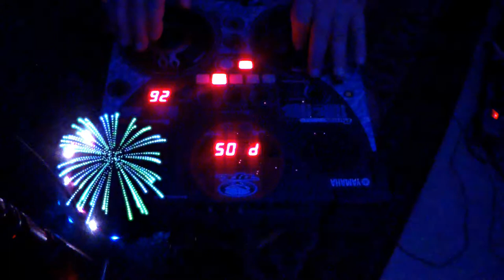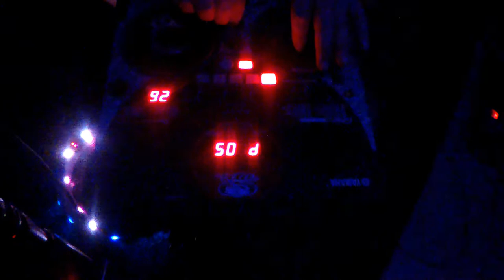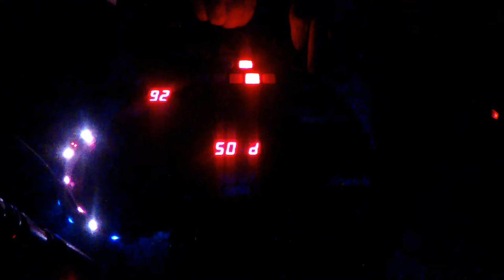Midnight Chill out Trance Remix (Yamaha DJX + Zoom ARQ)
Kleiner gute Nacht Chiller, mit Yamaha DJX + ZOOM ARQ produziert.
Aufgenommen mit ZOOM Q2n Handyrecorder.